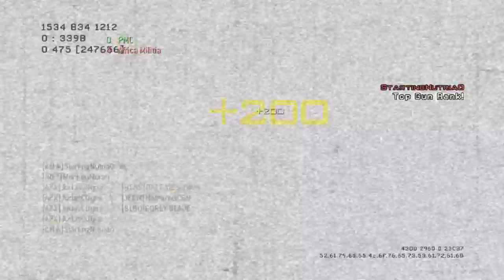JudasC0yne - MW3 Game Clip